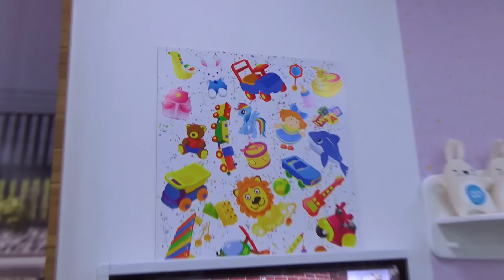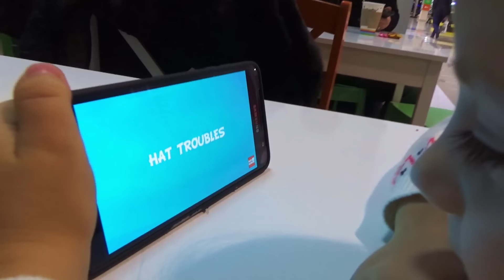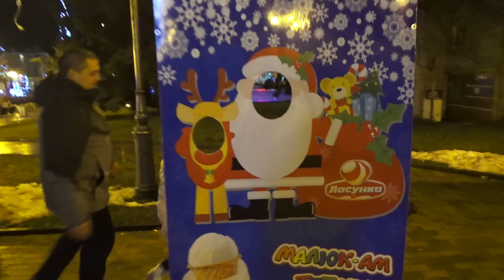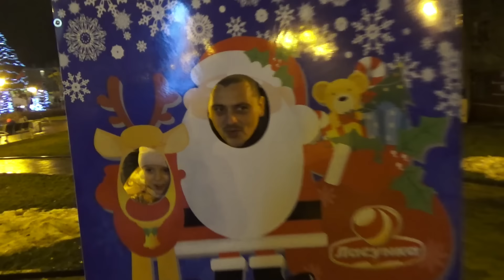ВЛОГ Наши покупки АВТОКРЕСЛО для Насти Раскрашиваем фигурку ПРИНЦЕССА Белль своими руками VLOG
ВЛОГ Мой день перед Новым годом Наши покупки АВТОКРЕСЛО для Насти Раскрашиваем фигурку ПРИНЦЕССА Белль своими руками Резиденция Деда Мороза VLOG